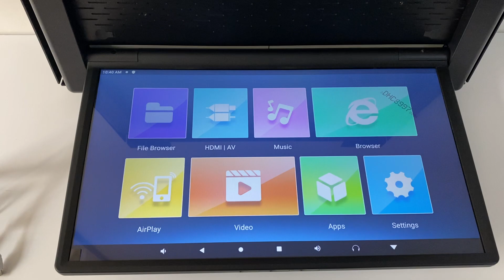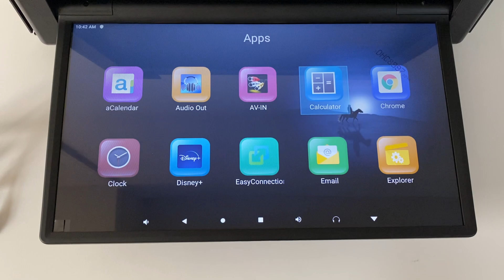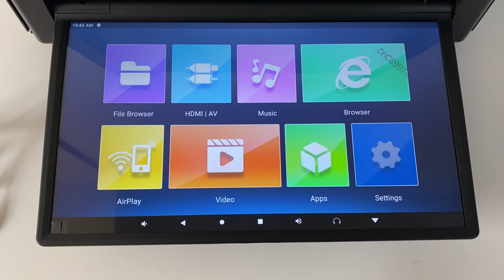Mercedes benz V Class W447 Roof Mount Ceiling Android TV Screen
Specific design Android TV screen for Mercedes benz V Class W447, 17.3 inch big screen, Android 10, support tf card, usb, hdmi, Wi-Fi, bluetooth